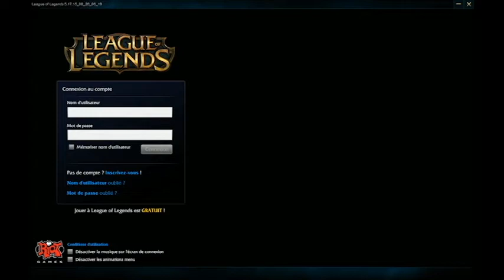Launcher Project Maitre Yi avant première PBE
Nouveau Launcher en avant première du nouveaux skin Project Maitre Yi